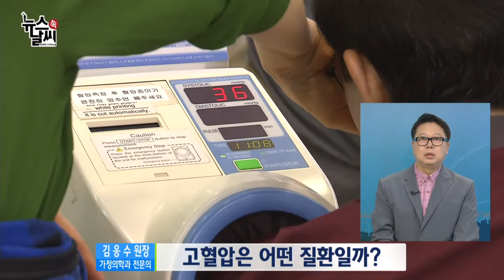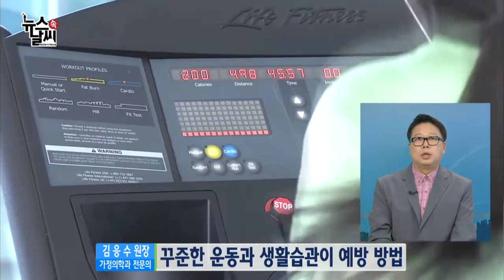침묵의 살인자, 고혈압 [06/10] / YTN 웨더앤라이프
2014년 건강보험심사평가원은 고혈압, 당뇨병 등 주요 만성질환 환자 수가 1,182만 7,000명으로 전체 인구의 약 23%를 차지하고 있다고 발표했는데요.
여러 만성질환 중에서도 고혈압은 발생 원인이 아주 다양하고 혈압이 심각한 수준까지 올라가더라도 증상을 느끼지 못하는 경우가 많아 '조용한 살인자'로 불리죠.
오늘은 고혈압에 대해서 가정의학과 전문의 김응수 원장과 함께 이야기 나눠보겠습니다.